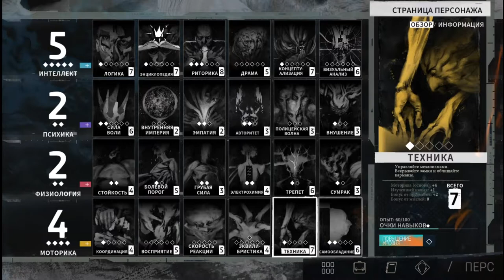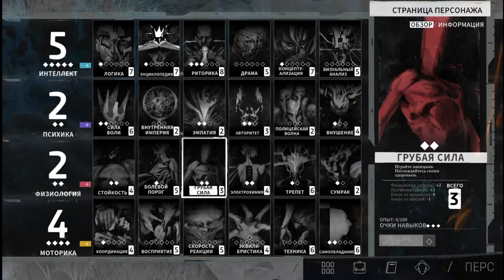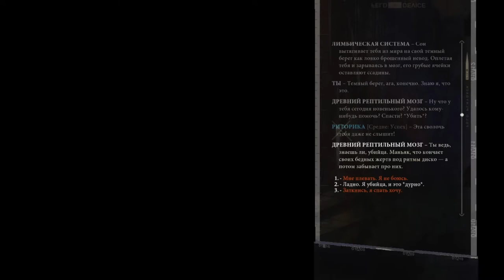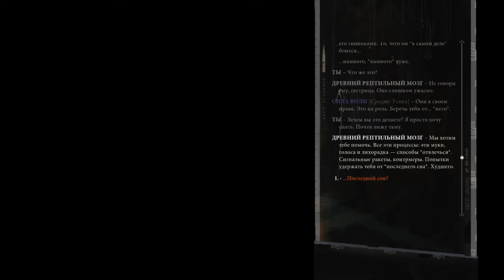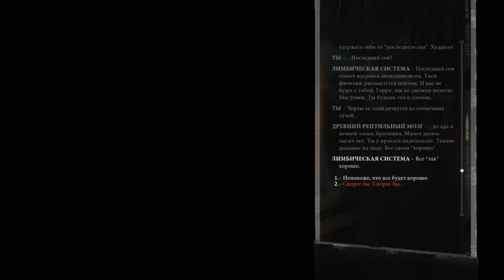Лесли и Бёрк в эпицентре событий - Disco Elysium #41